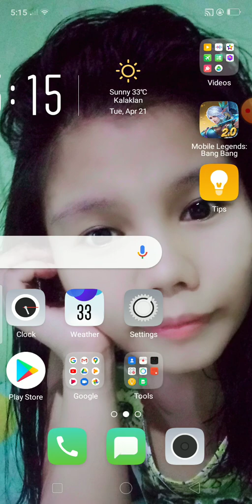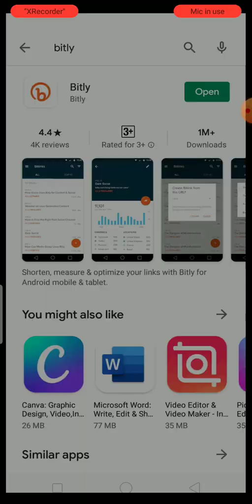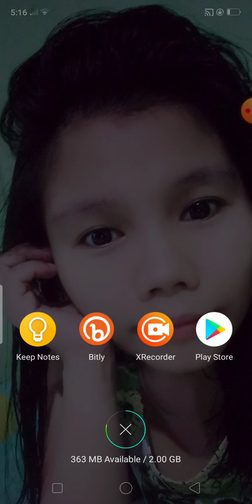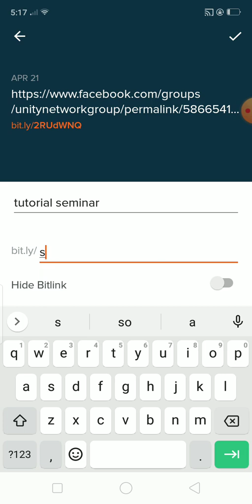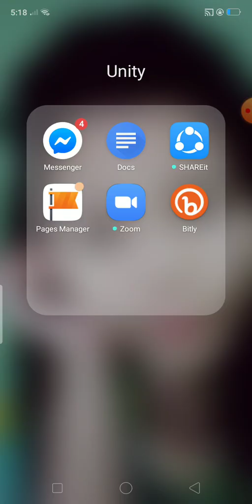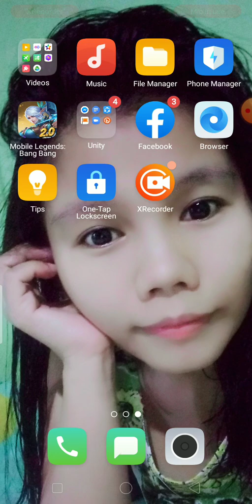Paano gamitin Ang Bitly using mobile phone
How to shorten your link using Bitly.